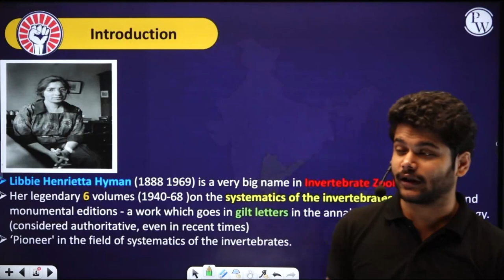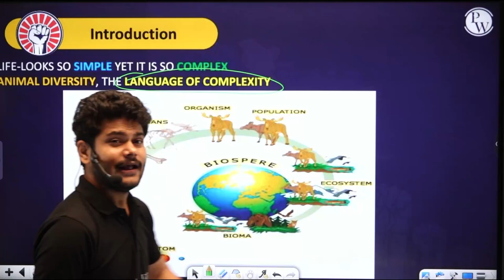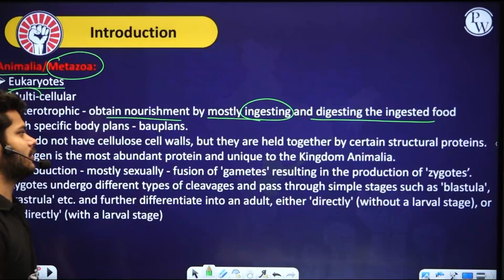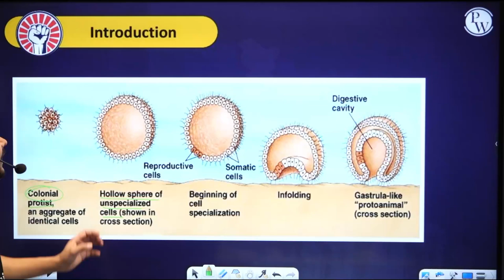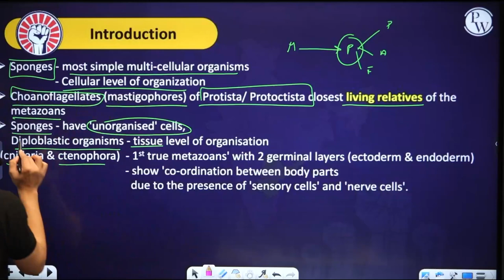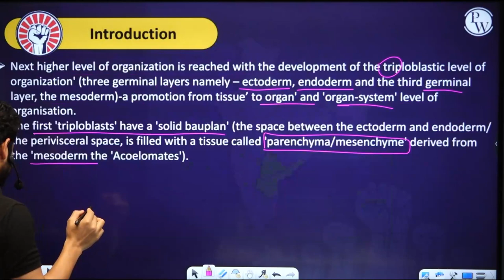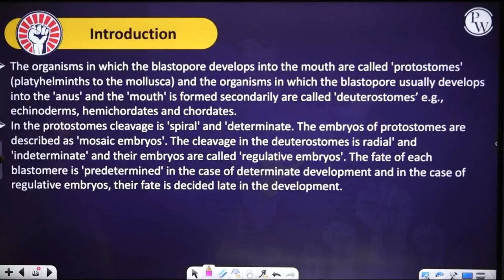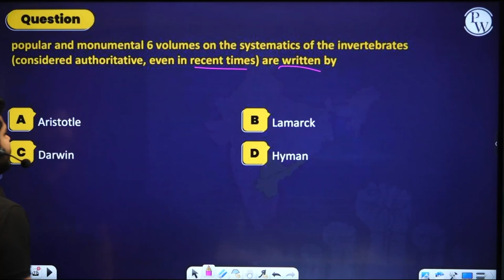ANIMAL DIVERSITY 01 PART-1 | Introduction | Zoology | Class 11/ NEET / EAMCET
🔰To Enroll Abhiyaan Batch For Free & Get Access to Class Notes & Other things

Welcome to "ANIMAL DIVERSITY PART Introduction"! Embark on a fascinating journey through the world of Zoology, tailored for Class 11, NEET, and EAMCET students. In this video, we delve into the captivating realm of Animal Diversity, exploring the vast array of species, their characteristics, and evolutionary adaptations. Get ready to unravel the wonders of the animal kingdom, from microscopic organisms to majestic creatures. Enhance your understanding of classification and biological principles, setting the foundation for acing your exams. Don't miss out on this thrilling exploration of life's diversity. 🐾🌿
🔗 Zoology | Abhiyaan Batch Telugu | Class 11th JEE NEET EAMCET
📕𝐀𝐛𝐨𝐮𝐭 𝐁𝐚𝐭𝐜𝐡 :
👉 Abhiyaan Telugu  Batch will cover all the topics from Class 11th PCMBZ.
అభియాన్ తెలుగు బ్యాచ్ 11వ తరగతి PCMB నుండి అన్ని అంశాలను కవర్ చేస్తుంది.
👉 The best faculties of India will cover the full syllabus of 11th state board/JEE/NEET/TS & AP EAMCET  for each subject Math, Science.
భారతదేశంలోని అత్యుత్తమ అధ్యాపకులు 11వ రాష్ట్ర బోర్డ్/JEE/NEET/TS & AP EAMCET యొక్క పూర్తి సిలబస్ను ప్రతి సబ్జెక్ట్ మ్యాథ్, సైన్స్ కోసం కవర్ చేస్తారు.